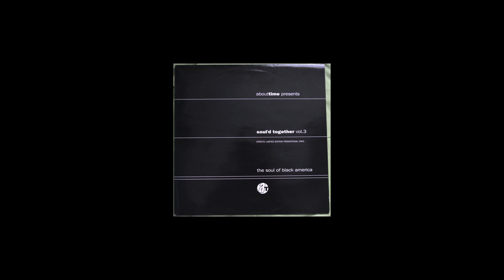Warren Burris - Let Me Kiss You Where It Hurts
From the compilation, About Time Presents Soul'd Together Vol. 3, The Soul Of Black America

1993